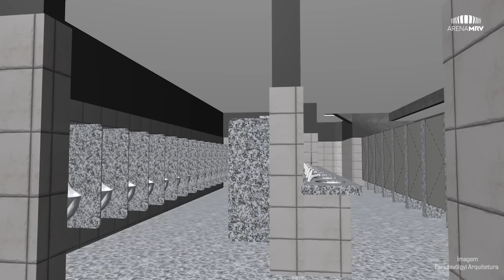O NÚMERO DE BANHEIROS DA ARENA MRV VAI TE SURPREENDER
Uma das maiores preocupações do projeto da Arena MRV é garantir conforto para todos os públicos! Você que é pai, já pensou em ir a uma partida com sua filha pequena e ter dificuldades para levá-la ao banheiro? E as mães, como fazem com os filhos? E as pessoas com deficiência?
Por aqui está tudo sendo feito com muita atenção para receber a Massa! Comente aqui o que achou no vídeo 😉